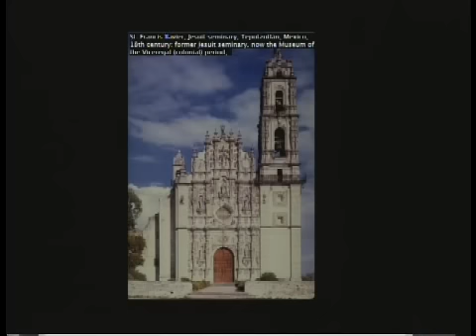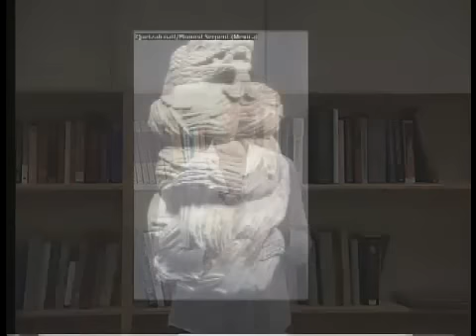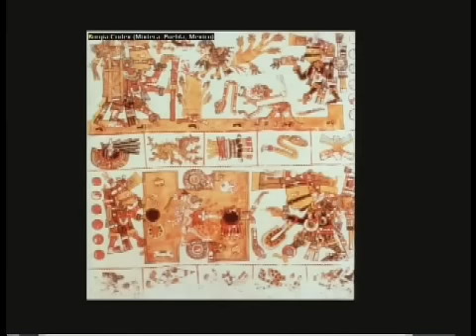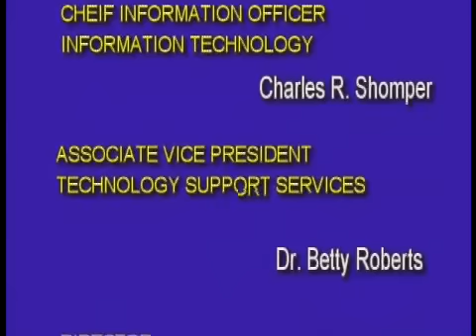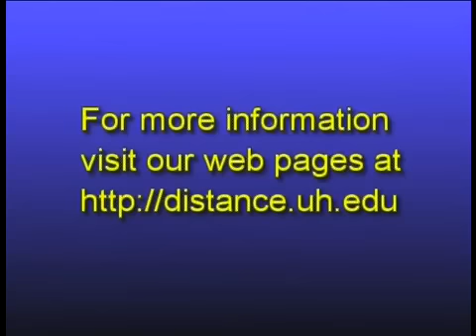ENGL 3322 LECTURE 15